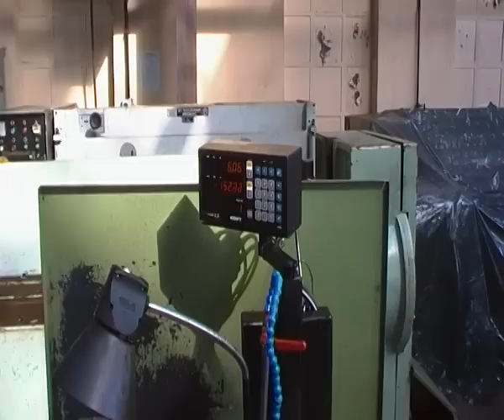Tokarka TUJ-50 x 2000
Tokarka TUJ-50 x 2000 mm po KAPITALNYM REMONCIE  w 2006 roku przez PONAR-KĘPNO , tokarka uzbrojona jest w odczyty cyfrowe firmy SONY.